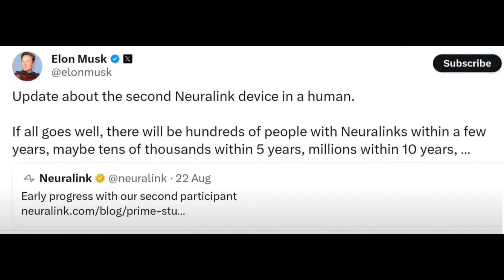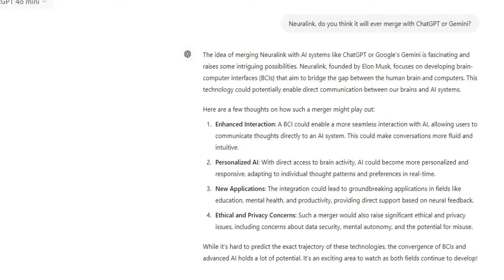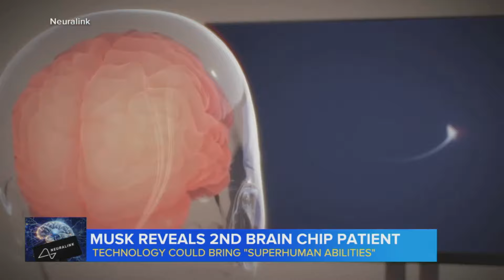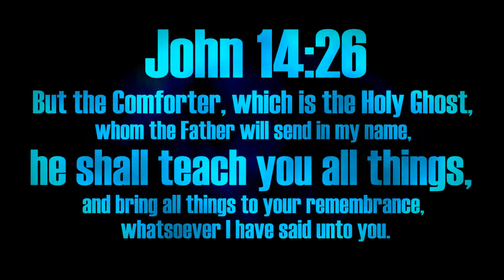Neuralink + Chat GPT: 👈THIS Will Change Society FOREVER!!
What It's Like Using a Brain Implant With ChatGPT
Elon Musk Neuralink + Sam Altman ChatGPT-5 = Superhuman Intelligence?
Testing the limits of ChatGPT and discovering a dark side
THE FUTURE OF HUMANITY: A.I Predicts 400 Years In 3 Minutes (4K)
This Video Game Designer Thinks We're Living in a Simulation
This is the dangerous AI that got Sam Altman fired. Elon Musk, Ilya Sutskever.
Sentient A.I
Demons in A.I
Demonic Realm in A.I
Neuralink Could Be The Mark Of The Beast, Fears Revelation May Be Upon Us
Elon Musk: We're 'Summoning the Demon' with Artificial Intelligence
Elon Musk on Sam Altman and ChatGPT: I am the reason OpenAI exists
newworldorder New World Order, Agenda 2030, Predictive Programming

Keywords and Articles:
Chaos and Confusion: Tech Outage Causes Disruptions Worldwide
Airlines, hospitals and people’s computers were affected after CrowdStrike, a cybersecurity company, sent out a flawed software update.

A massive tech failure has caused travel chaos around the world, with banking and healthcare services also badly hit.
Flights have been grounded because of the IT outage - a flaw which left many computers displaying blue error screens.

There were long queues, delays and flight cancellations at airports around the world, as passengers had to be manually checked in.
Cyber-security firm Crowdstrike has admitted that the problem was caused by an update to its antivirus software, which is designed to protect Microsoft Windows devices from malicious attacks. The case for ... cities that aren't dystopian surveillance states. Microsoft has said it is taking "mitigation action" to deal with "the lingering impact" of the outage.

What caused the outage?
This is still a little unclear.
Crowdstrike is known for producing antivirus software, intended to prevent hackers from causing this very type of disruption.
According to Crowdstrike boss George Kurtz, the issues are only impacting Windows PCs and no other operating systems, and were caused by a defect in a recent update. Smart meters, which use IoT sensors to track and monitor energy usage, are a prime example of AI making cities smarter. By enabling constant monitoring and analysis of energy usage, smart meters provide city administrators with real-time data to optimize energy consumption and save costs.

"The issue has been identified, isolated and a fix has been deployed," he said.
"This is not a security incident or cyber-attack."

The new world order, The Fallen Angel, The 2030 Agenda and the Great Reset